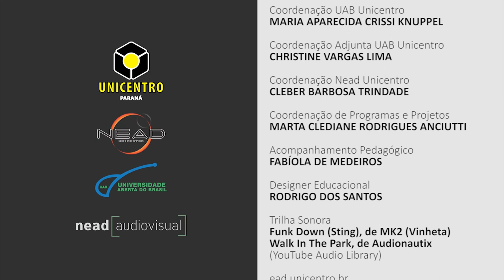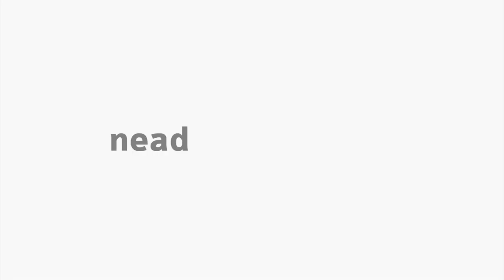[BAP] Teorias da Administração I - Gestão de Organizações Públicas e Privadas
Gestão de Organizações  Públicas e Privadas na disciplina de Teorias de Administração I com o professor Rafael Henrique Mainardes Ferreira para o curso de Administração Pública - EaD da Universidade Estadual do Centro Oeste do Paraná.